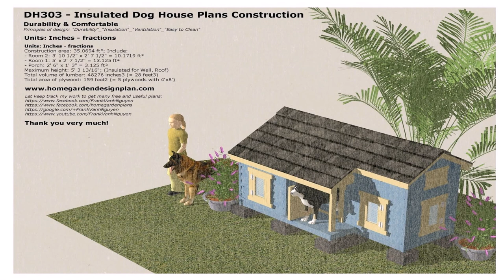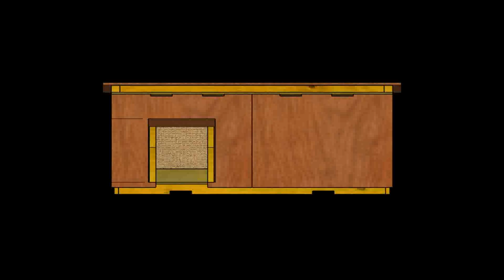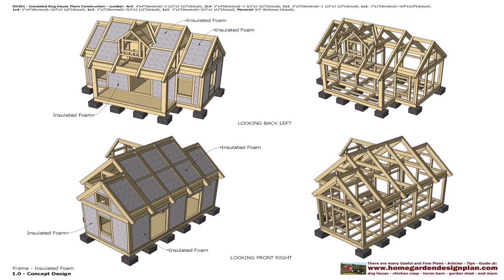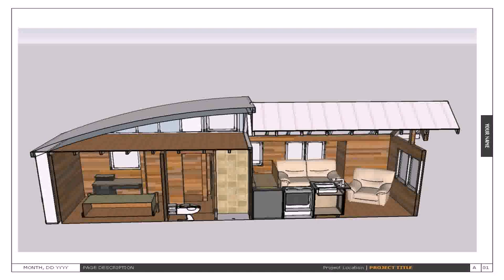Plans For Two Room Dog House (see description)